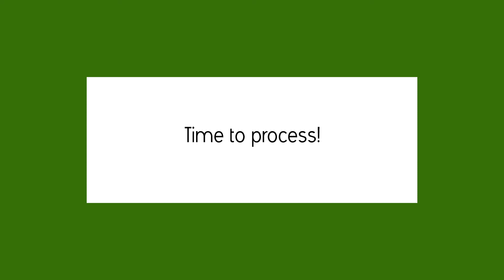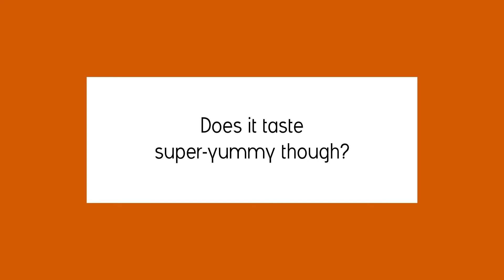Grilled Shrimp Campachana Salad Recipe | Klar Brothers' Bistro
A boiler, a food processor AND uncooked shrimp??! What will Ken come up with next? Listen, don’t be intimidated, if my knucklehead brother can do it, SO CAN YOU! By the way, if you’ve enjoyed our goofy shows we’re adding a pre-requisite before you watch this episode! See ya next time!